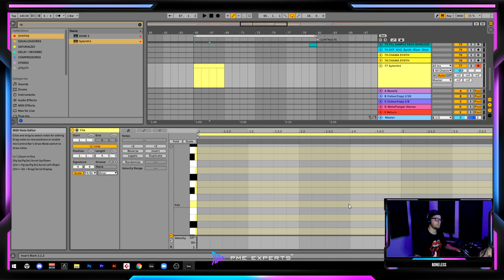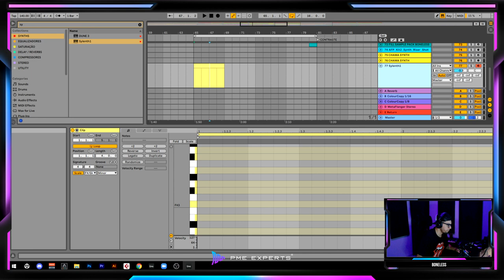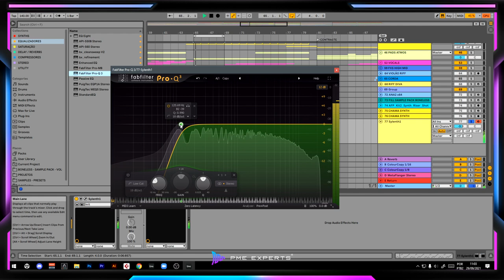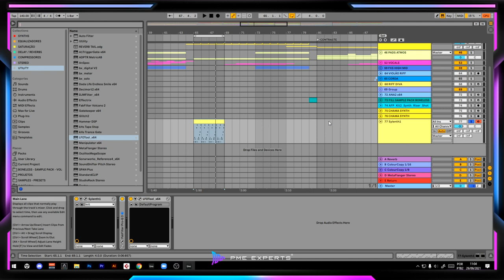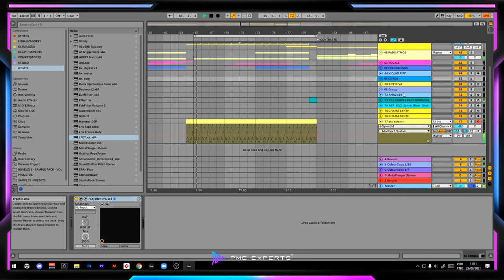Psytrance Sound-Design: Como Criar ARPEJOS MEMORÁVEIS! [SYLENTH1]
Aprenda de uma vez por todas a criar lindos arpejos que vão deixar sua música única, com vida e principalmente, MEMORÁVEL.